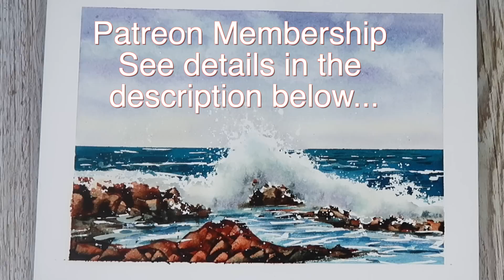Painting Waves Watercolour Seascape For Beginners Using Just 3 Colours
I have taught watercolour to adults for many years and I'm delighted to share my knowledge and enthusiasm for watercolour here on YouTube & on my Patreon membership - includes access to longer tutorials, sketch outlines etc...

AMAZON US
AMAZON UK

MATERIALS:

PAPER:
Canson Heritage watercolour paper block 300gsm 9 x 12 inches Not surface.

BRUSHES:
Size 4 & 14 ROUND Black Velvet Brushes Silver Brush - see Ken Bromley's link above.

PAINTS: M Graham Watercolours (with alternative colours) :
Turquoise (Prussian Blue)
Mineral Violet (Violet, Purple)
Quinacridone Rust (Burnt Sienna)
W&N White Gouache (you could use white watercolour, acrylic or ink).
HB Pencil.
Waterpot.
Plastic card.
Masking Fluid
Palette.
Kitchen towel.